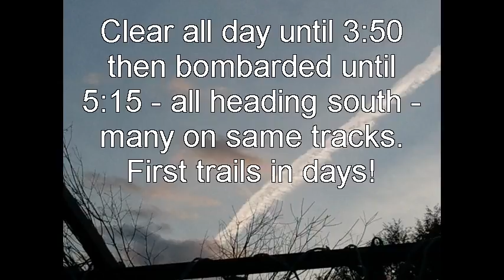Skyshare Mar 22 2012 Warren MA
We have been free of trails (visible ones) for most of this week until late afternoon today - then it was one after another, some on the same track and some running parallel. This is really too long a vid but I got some good detail of the "drippings" and how oddly one spread out - the video doesn't do it justice as in person the 4:50 one that spread was very surreal.